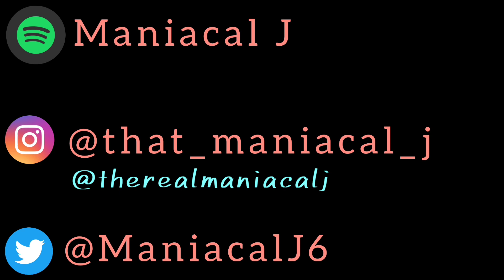Adam Calhoun-Shut Up (ft. Big Murph) (REACTION) | STOP TALKING!!! (COMMENTED BY: Carolyn Bifano)